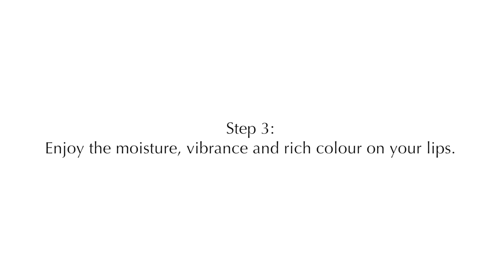By Terry : Rouge Expert Tutorial